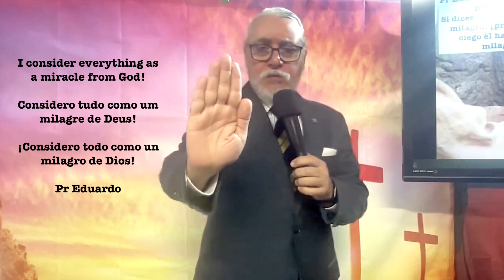5 Minutos com Deus Devocional Diário SEG 29 04 24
Bom dia, Graça e paz, em Cristo Jesus a vitória sempre!

Bem vindo a 5 Minutos com Deus Devocional Diário com Pr Eduardo.
Em cinco minutos sua vida pode mudar!

Segunda-feira,  29 de Abril de 2023.

Estamos estudando sobre o milagre de Cristo em nós!

Você é um milagre!

 “Jesus fez lodo, ungiu-me os olhos e disse-me: Vai ao tanque de Siloé e lava-te; e eu fui, e lavei-me, e recuperei a visão” (João 9:11).

Como cristãos nos dias acreditam que, assim como Jesus Cristo curou o homem da cegueira física neste relato, Ele pode nos curar da cegueira espiritual que advém de nos concentrarmos demais nas coisas deste mundo.

Meu pensamento do dia: Acho que valoriza e fortalece a pessoa a quem você diz isso: "Você é um milagre. Você é importante, você é precioso, você é único! Sou grato a Deus por você."

Oração: Senhor Deus todo-poderoso, oramos hoje. Damos glória a Deus. Ele é o único que pode fazer milagres. Existimos porque Deus desejou a nossa existência! Ele tem um plano para sua vida. A prova... você está vivo! Em nome de Jesus. E, finalmente, é um reconhecimento ao nosso Criador! É também a Ele que dizemos com gratidão: “Obrigado pelos seus milagres!”
Então meu amigo, nunca esqueça: Você é um milagre! Amém.
Ministramos saúde e cura a todos os que estão doentes, ministramos liberdade aos que estão presos nas trevas espirituais, louvamos as famílias e os necessitados, pedimos e agradecemos no nome todo-poderoso de Jesus, amém!

Emuna, tenha fé, porque Deus é bom o tempo todo!

In Facebook/Youtube
Domingo dia 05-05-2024 ao meido-dia, com a CULTO  DE CELEBRAÇÃO DA CEIA DO SENHOR.
Pastor Eduardo pregará:
Somos un milagro de Jesús!

 Confira nosso novo website em celebração aos 40 anos de ministerio do Pastor Eduardo